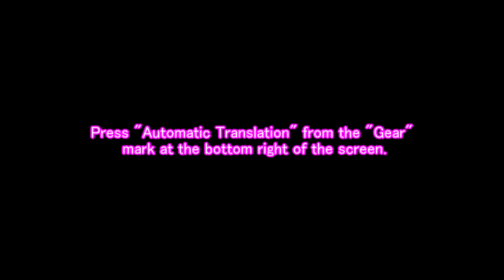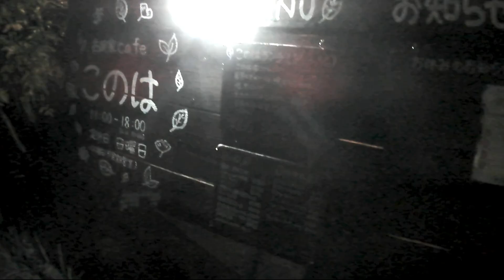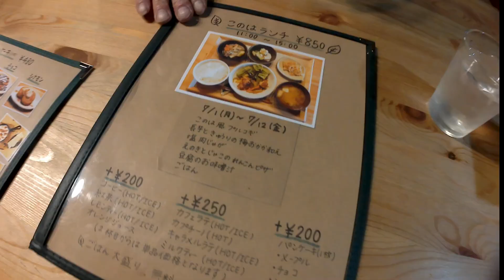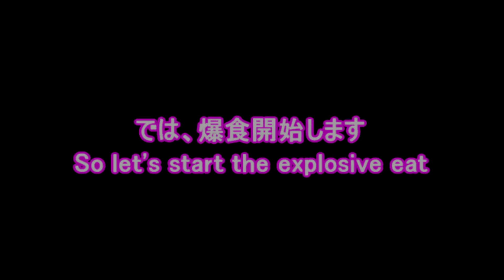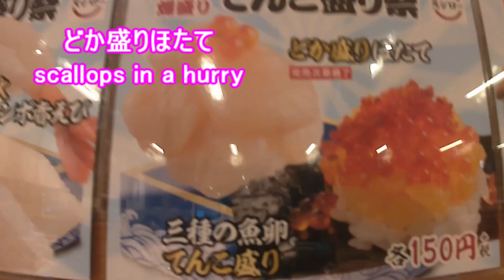とある日の「爆食動画」古民家カフェ＆スシローてんこ盛り祭りOne day's "Explosive Video" Old House Cafe - Sushiro Tenkomori Festival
とある日の爆食べ動画です。私は食べるのが早いんでしょうか？噛んでないのかな？　食べても食べても満足感がないのは、飲み込んでしまうからでしょうか？
この前の「しゃぶ葉」産、もう一度行ったら、さらに楽勝で小原一杯にはなりませんでした。収録日にはお水を飲んでなかったのと、収録の為に、なんども食べるのを中断してたので、あれだけしか食べられなかっただけみたい。
　そのうち、「しゃぶ葉」さんリベンジも良いかもしれないですね。
　It is a bomb animation of a certain day. Am I eating early?　You didn't bite me, did you?
Is it because i swallow it that there is no satisfaction even if I eat it? When I went there again from the last "shabu-leaf", it was even more easy to win and it didn't become a cup of Ohara.
　I didn't drink water on the day of the recording, and for the recording, I had stopped eating, so I just seemed to be able to eat that much. Of these, "Shabu-ha" revenge might also be good.